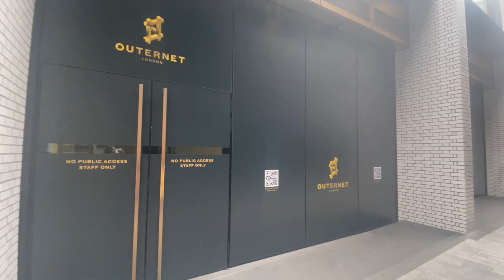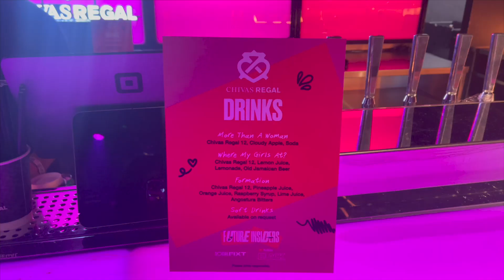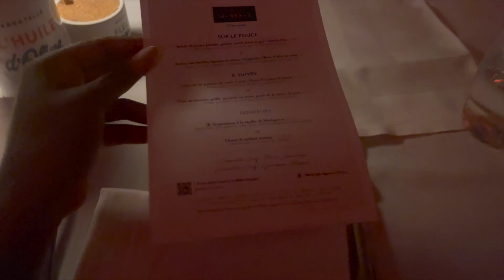VLOG - GIRLS NIGHT OUT IN MAYFAIR (BAGATELLE), YOUTUBE MUSIC EVENT + WOMEN IN MUSIC | AYOMIDEMXO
Hey Guys, this week was packed with industry events with youtube music and mixtape madness, whilst celebrating my girls birthday with dinner and partying in Bagatelle.

A x

Timestamps:
00:00 - Intro
00:18 - Networking event - Women in Sponsorship
03:02 - GRWM for a long day in London
14:42 - Youtube Music Event
16:31 - Mixtake Madness x Debrief Event
17:25 - Metallic London Event / China Town for some food!
19:22 - GRWM - I'm speaking on my first panel of the year!
27:59 - GRWM for dinner in London
37:53 - BAGATELLE (Mayfair)